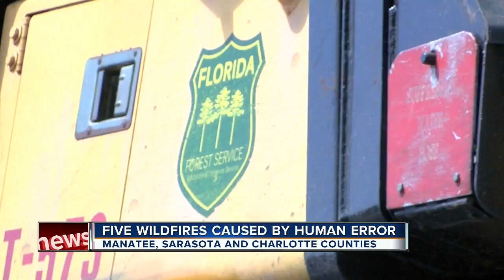5 wildfires in 2 days burn 13 vehicles in the Myakka River Fire District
Firefighters worked on five fires in the Myakka River Fire District between Manatee, Sarasota and Charlotte counties over the course of two days.